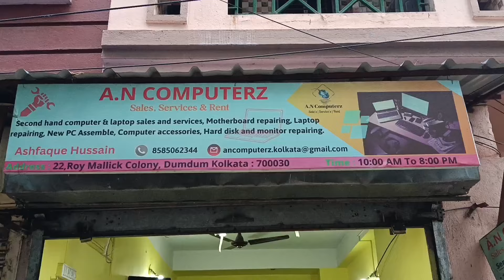Second Hand Branded Monitor | LG/Benq IPS Monitor Full HD | Used Monitor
Second hand branded monitor | Used Monitor | IPS monitor | Dell/hp/samsung/AOC/benq monitor| old monitor

Shop Name : A.N Computerz
Address: 22, Roy Mullick Colony, DumDum Kolkata, West Bengal -700030.

Used monitor,
22 inch monitor,
24 inch monitor,
27 inch monitor,
32 inch monitor,
15" monitor,
Benq monitor,
Benq ips display,
Benq,
used lcd
used led
second hand lcd
second hand led
second hand monitor,
second hand branded monitor,
old monitor,
hp monitor,
Dell Monitor,
acer monitor,
Ips monitor,
full hd monitor,
Full hd ips gaming monitor
gaming monitor,
ips monitor,
monitor for editing,
4k monitor,
full hd monitor,
curved monitor,
cheapest monitor,
Kolkata Chandni chowk monitor market,
zebronics/consistent/frontech monitor,
a.n computer,
second hand monitor market,
computer monitor,
Ash tech,